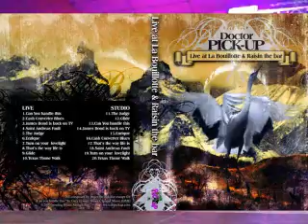Glide Dr Pickup @ O'Bistro, Villeneuve-sur-Lot. 10 March 2017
81000 Albi. Friday, 3 July  2020

guitar
Mureila Hofner Standup Electric bass Dr Pickup @ O'Bistro, Villeneuve-sur-Lot